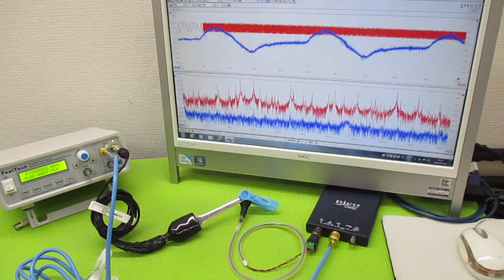オリジナル製品：超音波発振プローブを利用した超音波制御技術 ultrasonic-labo